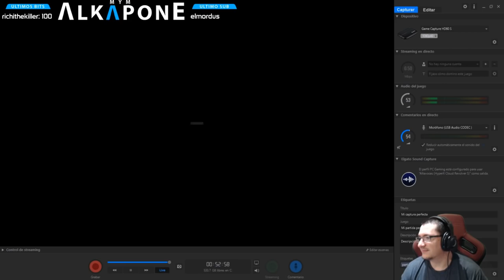Regresan los Alkafails.... | Super Mario Odyssey